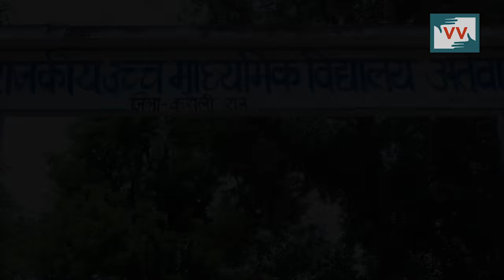एक स्कूल की टूटी हुई इमारत छात्रों को नुकसान पहुंचा रही है